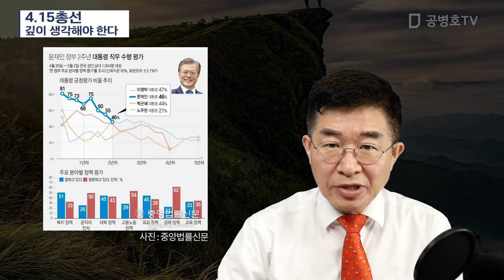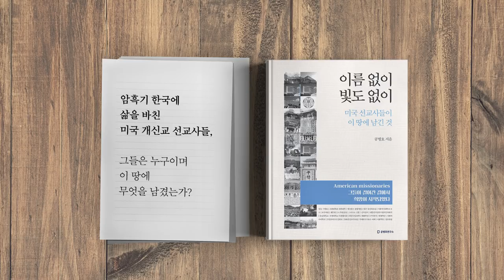4.15총선 / 깊이 생각해야 한다 [공병호TV]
4.15총선 / 깊이 생각해야 한다
야당 김종인#4.15총선
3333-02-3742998 카카오은행 (예금주 : 공병호) / (텔레뱅킹 : 090 & 은행코드 : 90)

참고자료
1. "文정권, 총선 이기면 또 무슨 일 벌일지 몰라", 김종인, 조선일보, 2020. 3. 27